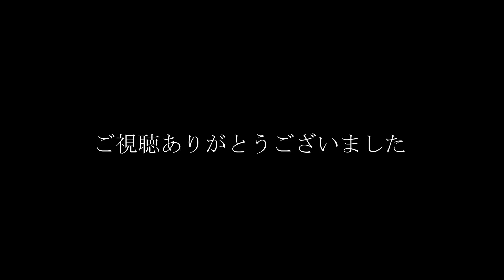【絶叫!!!】恐怖の森-TheDeathForest- part2 【生声実況】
久しぶりの投稿となります、録画自体は先月に終わっていました。

※音
　　　量
　　　　注
　　　　　意